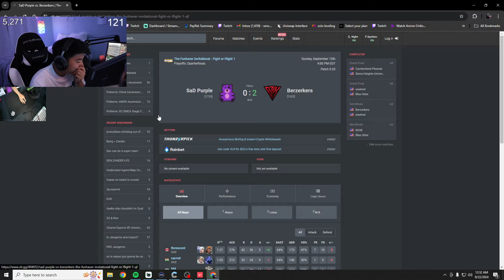28 ELIMS IN ONE GAME! NRG S0m's INSANE NEON VALORANT RANKED GAMEPLAY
28 ELIMS IN ONE GAME! NRG S0m's INSANE NEON VALORANT RANKED GAMEPLAY
✔ Video Edited By : Valorant DAILY
S0m plays Neon in Valorant. s0m Neon Valorant gameplay. Valorant Ignition. s0m insane valorant gameplay.
Support s0m, please!